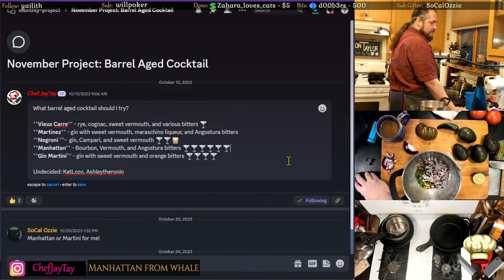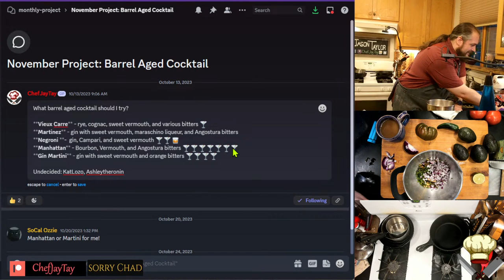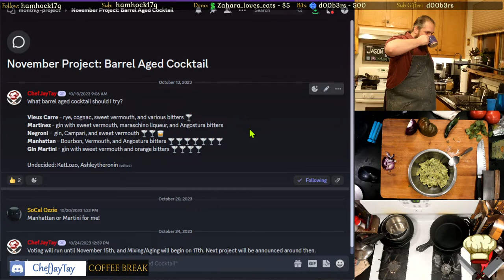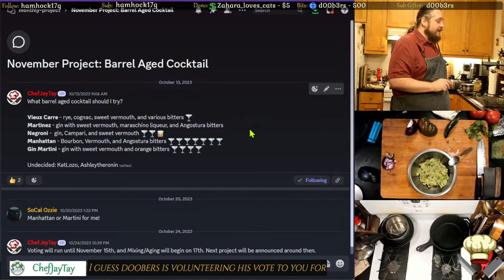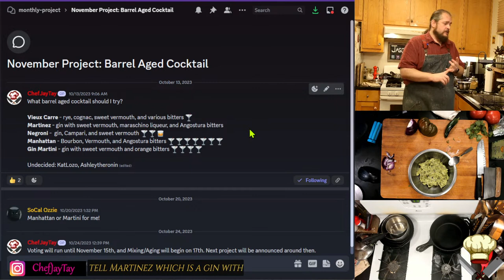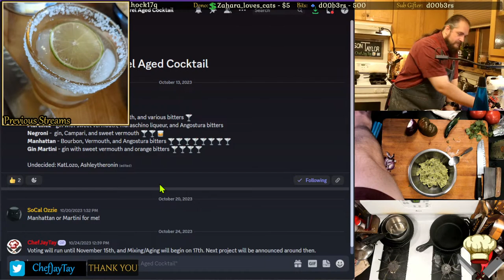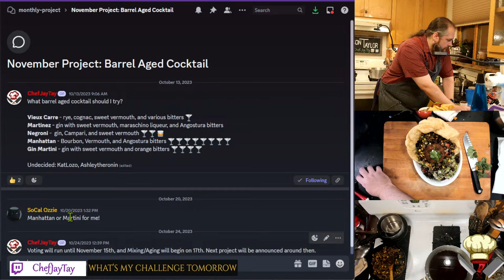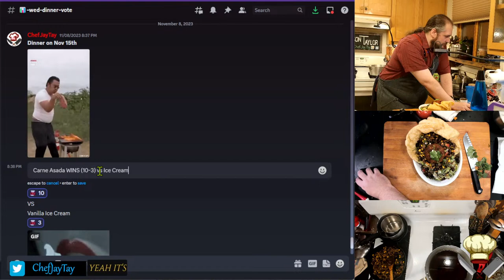Fried Guacamole - Taco Salad | !Dinner | #727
Watch me cook live on Tuesdays, Wednesdays, Fridays, & Sundays.